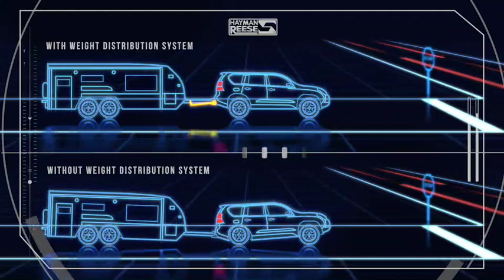Hayman Reese Weight Distribution Video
Cam McConville takes us through Hayman Reese Weight Distribution